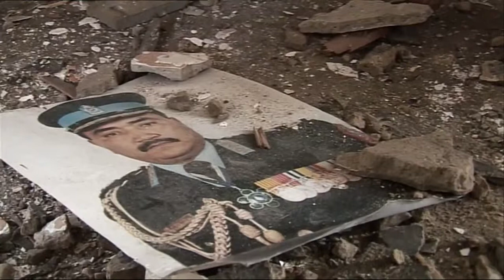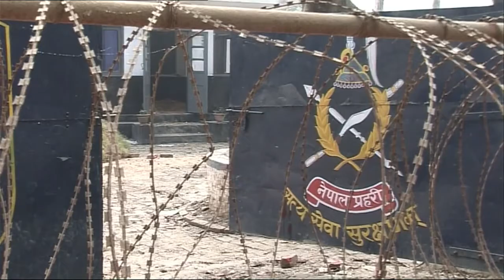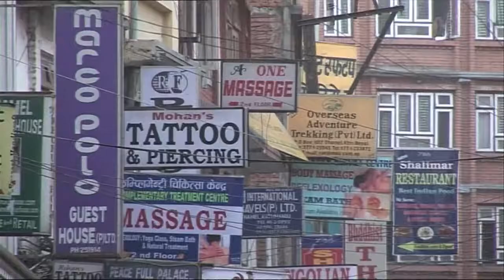Sue Lloyd-Roberts - BBC Newsnight - Nepal, 2006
Newsnight: Nepal. Sue Lloyd-Roberts. February 2006 Produced, directed & filmed by Ian O'Reilly. This material is BBC content, it has been uploaded to YouTube for the benefit of contributors.

Newsnight: Nepal. Sue Lloyd-Roberts. February 2006 Produced, directed & filmed by Ian O'Reilly. This material is BBC content, it has been uploaded to . Produced, directed & filmed by Ian.

Produced, directed & filmed by Ian O'Reilly. British Army recruitment to its Gurkha Regiment in Nepal. 1999. This material is BBC copyright, it has bee uploaded . Newsnight: Nepal. Sue Lloyd-Rob.

Newsnight: Nepal. Sue Lloyd-Roberts. February 2006 Produced, directed & filmed by Ian O'Reilly. This material is BBC content, it has been uploaded to YouTube for the ben